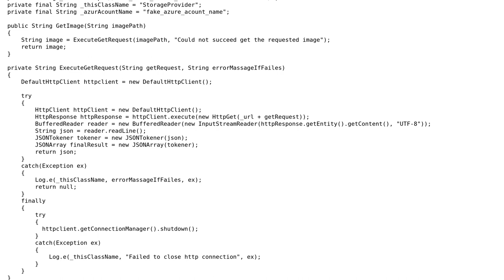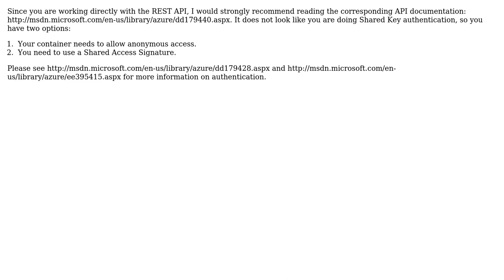Can I get file from Azure Storage with rest response?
With thanks & praise to God, and with thanks to the many people who have made this project possible! | Content (except music & images) licensed under CC BY-SA | Music | Images & others | With thanks to user Serdar Ozler user Amir Brand and the Stack Exchange Network Trademarks are property of their respective owners. You are responsible for your own actions.